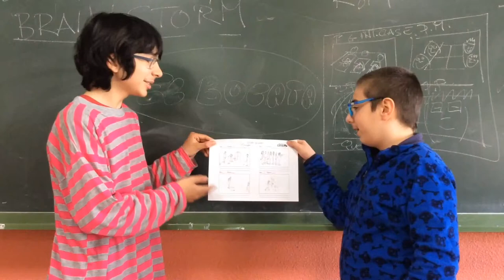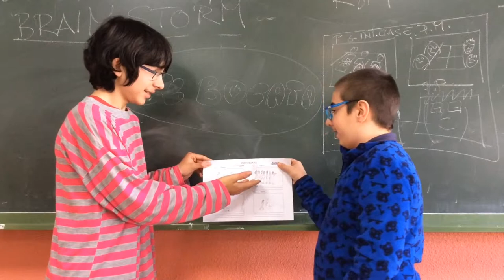Creación de Ideas. 1º A. IES Arturo Soria. Madrid